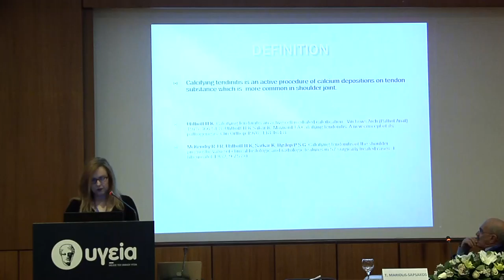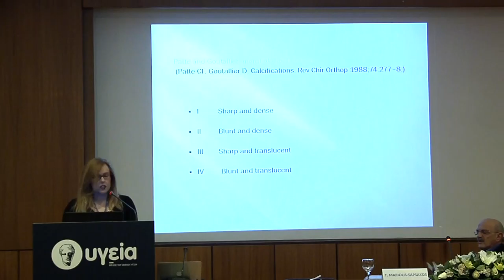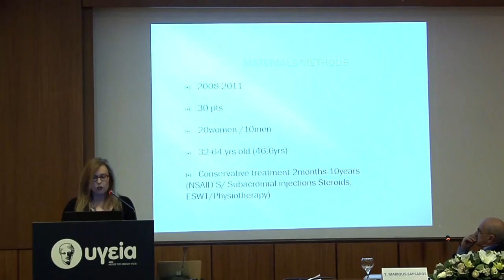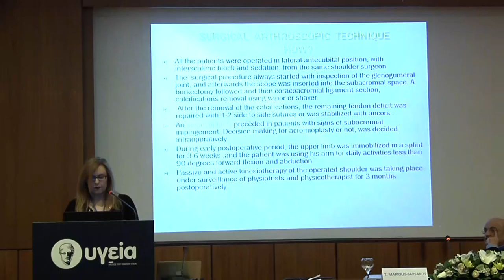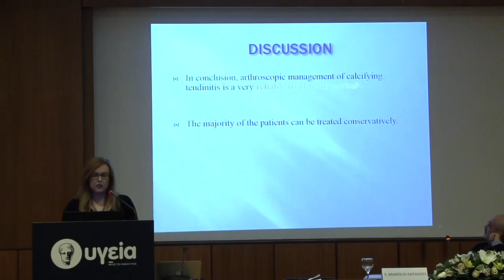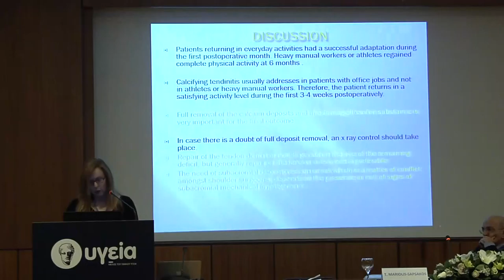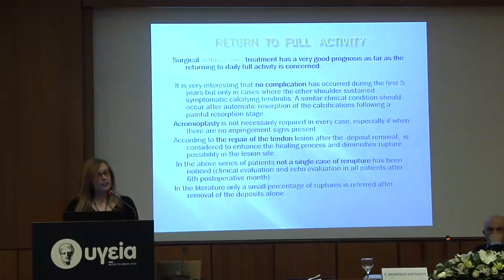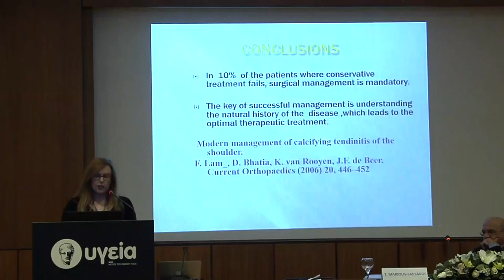Calcifying Tendonitis - Vasiliki Tsiampa | Όμιλος Υγεία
Ημερίδα:  Athens Shoulder Course
Ομιλήτρια: Vasiliki Tsiampa, MD, PhD, Orthopaedic Surgeon, Head pf Hand and Microsurgery Department, IASO General Clinic, Athens, Greece